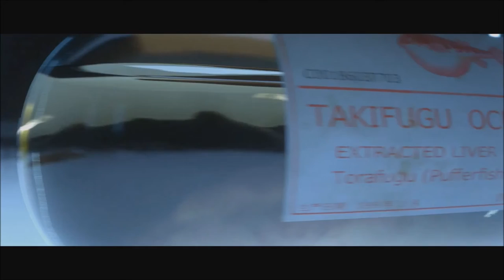Come Fly With Me - Hitman Ep 3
Game Description:There is a world beyond ours. Beyond nations, justice, ethics. It never sleeps. It exists everywhere. And once you enter. there is no going back. Welcome to the World of Assassination. You are Agent 47, the world's ultimate assassin.